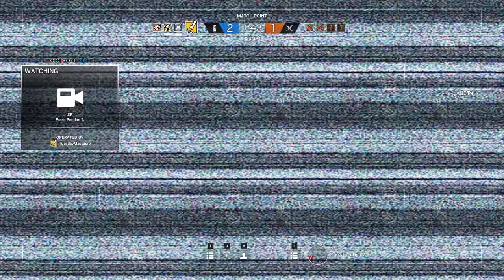Rainbow Six Siege + Part 972 + Presidential Plane TDM Hostage + pcgaming crew